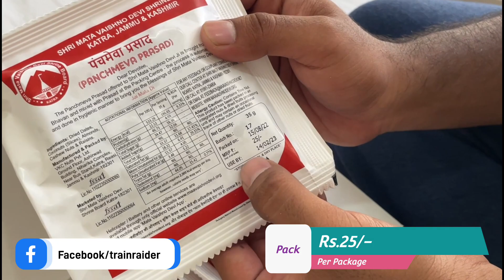वैष्णो देवी : न्यू पंचमेवा प्रसाद UNBOXING ।। Complete Information Rs.25/-